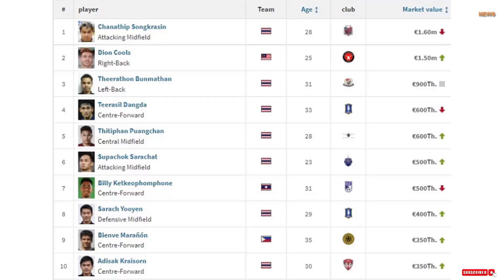Tranh cãi 10 SAO đắt giá nhất AFF Cup: Thái Lan áp đảo, ĐT Việt Nam sạch bóng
Top 10 cầu thủ đắt giá nhất AFF Cup 2021 (theo Transfermarkt):

1, Chanathip Songkrasin (Thái Lan): 1,6 triệu euro

2, Dion Cools (Malaysia): 1,5 triệu euro

3, Theerathon Bunmathan (Thái Lan): 900 nghìn euro

4, Teerasil Dangda (Thái Lan): 600 nghìn euro

5, Thitipan Puangchan (Thái Lan): 600 nghìn euro

6, Supachok Sarachat (Thái Lan): 500 nghìn euro

7, Billy Ketkeophomphone (ĐT Lào): 500 nghìn euro

8, Sarach Yooyen (Thái Lan): 400 nghìn euro

9, Bienve Maranon (Philippines): 350 nghìn euro

10, Asnawi Mangkualam (Indonesia): 350 nghìn euro